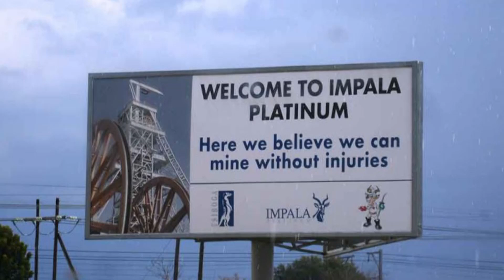NORTH WORST HORROR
The short film we promised you guys enjoy